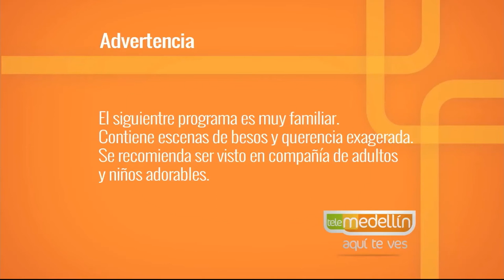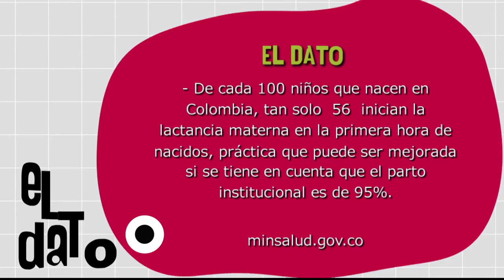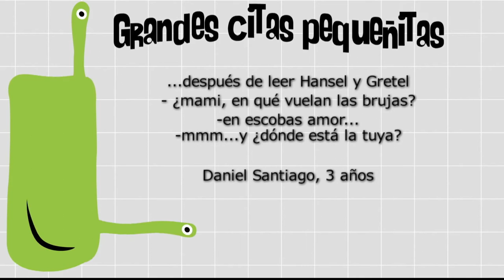Lactatón 2019 [Paso a Paso TV] Telemedellín